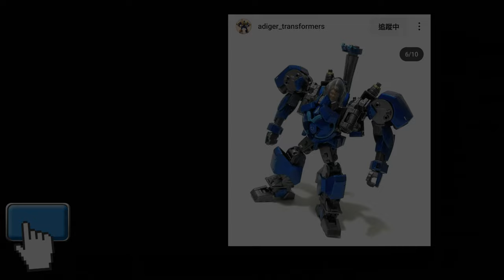胡服騎射的變形金剛分享時間1892集 變形金剛7 萬獸掘起 動感變形 天災 Transformers Rise of the beasts bb smash changers scourge